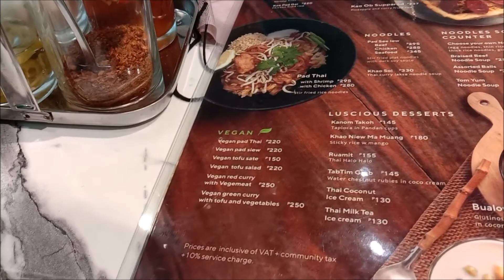Catching up with friends/ Byaheng QC/ Lunch at Chatuchak MOA and a visit at IKEA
True friendship stands the test of time and distance, ika nga. That is why, kulang lagi ang oras to catch-up, kaya may take 2, and 3, and 4, and 5...
PLEASE DON'T SKIP ADS. Napakatagal din pong panahon na hinintay kong masabi yang mga katagang yan! Salamat po sa inyong walang sawang suporta at pagmamahal!
Your subscription to  @CHER BALELENG TV is the motivation and inspiration I need to continue and create more videos that share love, knowledge, charity, and the goodness of humanity.
I will always be grateful to the loyal subscribers for making time to watch my videos, special thanks to the silent viewers whose support is very essential,
Remember, always: In order to have a beautiful life, be a waisnabaleleng, with a heart.